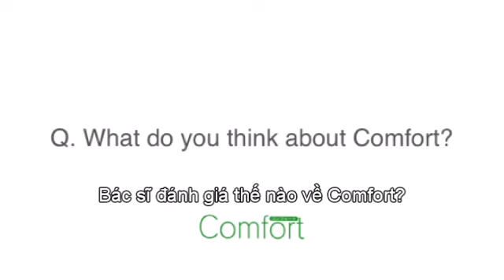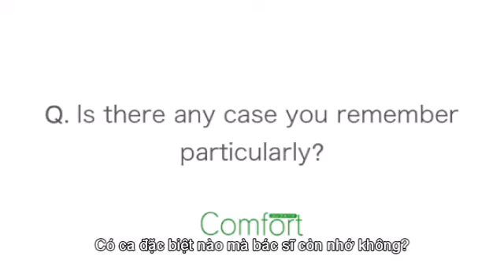Comfort Denture User's Voice 13_ Dr.Kasai (Vietsub)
🏠Bitec Global Japan Inc
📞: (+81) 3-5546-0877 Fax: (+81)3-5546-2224